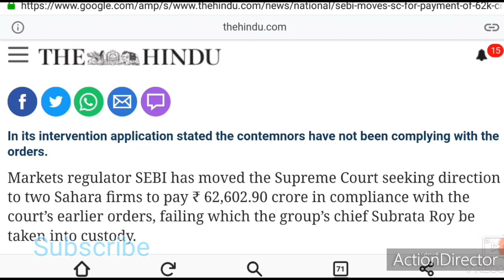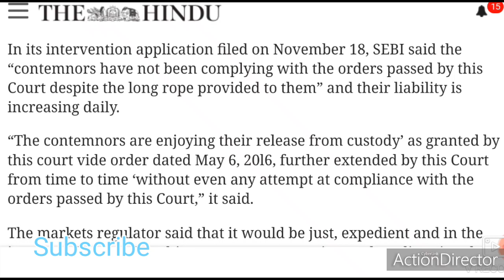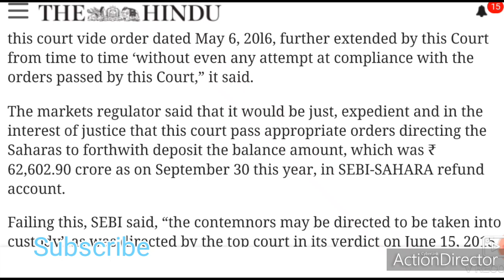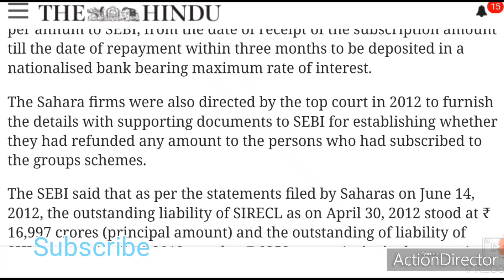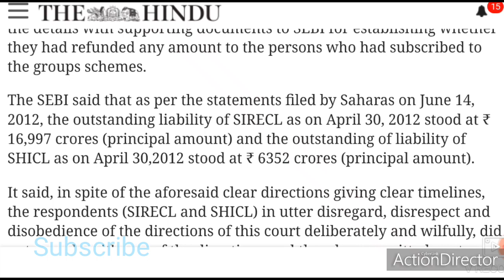सहारा इंडिया के निवेशकों# खुशखबरी Sahara India Refund News#SaharaIndia New Updates#Sahara India News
Sahara India Pariwar was founded by Subrata Roy.[3][4] In 1978, Sahara group was termed by the Time magazine as ‘the second largest employer in India' after the Indian Railways. The group operates more than 5,000 establishments across India[5] with the employee strength around 1.2 million (both field and office) under the Sahara India umbrella.[6]

Real estate
Sahara India Real Estate Company and the Sahara Housing Investment Corporation, subsidiaries of the conglomerate, buy and develop land for residential housing projects across India. The company has its projects spread in almost all over India.[7][8] Sahara has a collaboration with Turner Construction, an American building company, in some of its projects.[9]

Electric Vehicles
Sahara India Pariwar announced the launch of Electric Vehicles under the brand name Sahara Evols in June 2019.[10][11] The product line of Sahara Evols initially consists of motorbikes, scooters, e-rickshaws and 3-wheeler cargo vehicles, charging stations and EV batteries.[12][13]

Sports
Sahara owns several professional sports teams in India in a variety of sports. In badminton, it owns the Awadhe Warriors of Lucknow, one of the eight teams in the Indian Badminton League.[14] It owned the Pune Warriors India, a franchise cricket team that played in the Indian Premier League (IPL).[15]

In July 2012, Sahara India Pariwar picked up the Lucknow franchise of the Hockey India League, the Uttar Pradesh Wizards.[17] It was also the sponsor of the Bangladesh Cricket Team from 2012 to 2015.[18]

Sahara One is an Indian Hindi general entertainment channel
The group owns the national Hindi news channel Samay and 36 city-specific regional news channels Sahara Samay. It also owns Sahara One, a general entertainment channel; Filmy, a Hindi movie channel; and Firangi, an entertainment channel. Sahara Samay received the "Broadcast Engineering Excellence Award" in 2008 for its network newsroom technology.[19]

The group owns publishes and sells one magazine in English, seven editions of the Hindi daily newspaper Rashtriya Sahara, nine editions of Urdu Daily Newspaper Roznama Rashtriya Sahara and one International Urdu Weekly, Alami Sahara.[20]

Sahara had produced, marketed, and distributed Hindi and other regional language films. Well known films produced by the company include Bewafaa, Page 3, Sarkar, No Entry, and Wanted.[21] In September 2010, the company was in talks to acquire MGM Studios, but the deal collapsed.[22][23] Sahara is willing to try again to take over MGM

sahara india pariwar latest news 2021,

sahara india policy status online,

sahara india pariwar branch list,

sahara india pariwar customer login,

sahara india pariwar net worth,

sahara india pariwar account status,

sahara india pariwar customer care number,